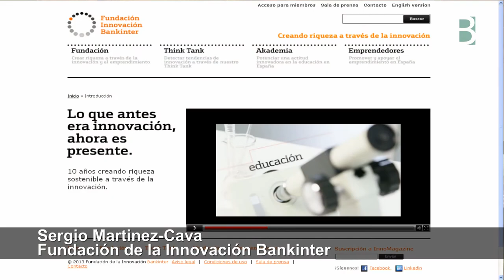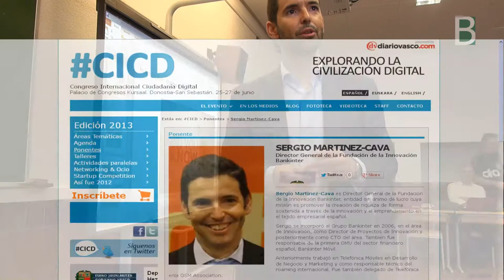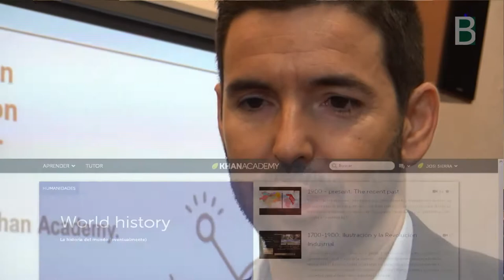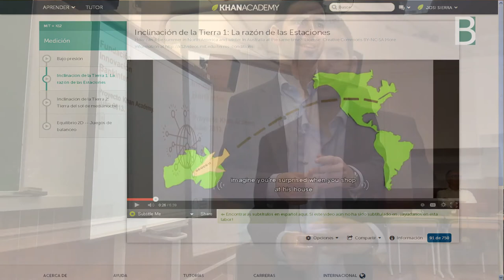Khan academy by Sergio Martinez-Cava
Sergio Martinez-Cava Director General de la Fundación de la Innovación Bankinter, presenta en el IES Unamuno la propuesta de aprendizaje KHAN Academy, basada en videos didácticos en ingles. Material creado por el Berritzegune Nagusia para fomentar el debate sobre la Educación en Red "Sarezkuntza"